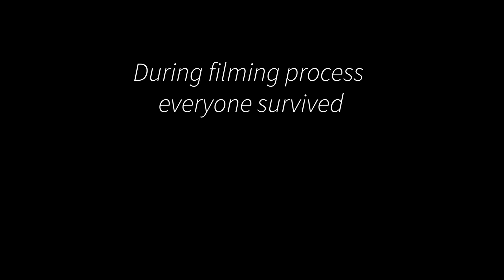PIZZA / arthouse / funny video / BOCH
Don't take risks for food / Не рискуй ради еды (© BOCH)

BOCH / boch
pizza / пицца
the best of arthouse / артхаус лучшее
novelty on youtube / новинка ютуб
modern Art / современное искусство
new cinema / новое кино
funny video / смешные видео
super content / супер контент
for children and adults / для детей и взрослых
the most interesting video / самое интересное видео
popular on youtube / популярное на ютуб
for the whole world / для всего мира
watch quality video / качественное видео смотреть
fun, laughter, joy / веселье, смех, радость
видео приколы / приколы на ютуб